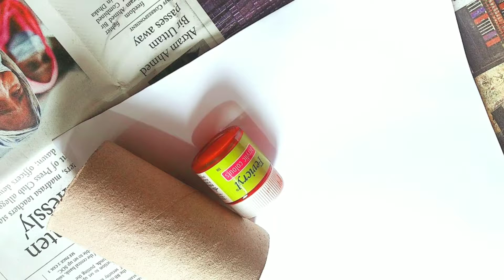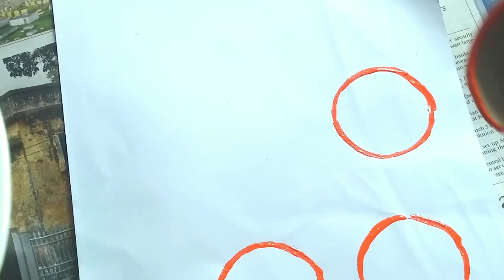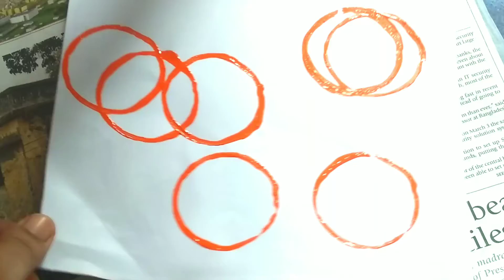paper bluck painting / easy idea / পেপার এর মোড় দিয়ে দারুণ আইডিয়া /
painting, bluck, paper, How To make a paper bluck painting, কাগজ এর মোড় দিয়ে দারুণ আইডিয়া, কাগজ মোড়,পেইন্টিং
কাপড়ের উপরে এই ক্লার করে। ভালো ভাবে শুখিয়ে নিতে হবে। শুখানো পর ভালো করে আইরোন করতে হবে। তাহলে আর কাপড় থেকে রং ওঠবে না।